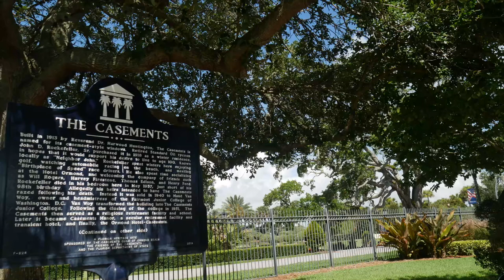Rockefeller Gardens / The Casements - Ormond Beach, Florida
Nice place to walk by the river!